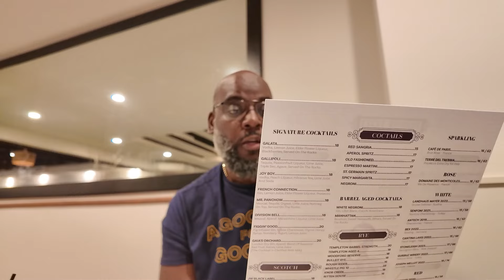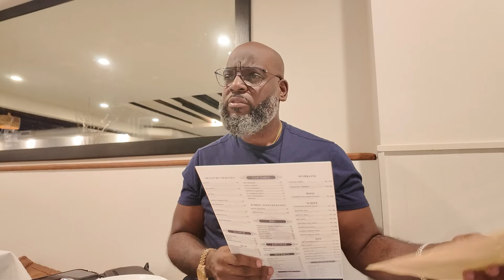Here's Everything I Ate At Pierre Loti in NYC